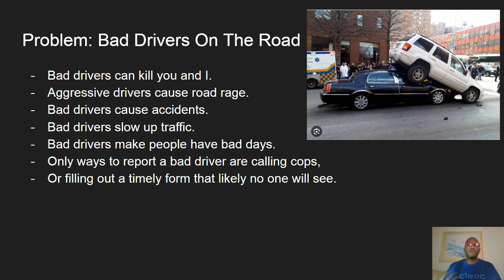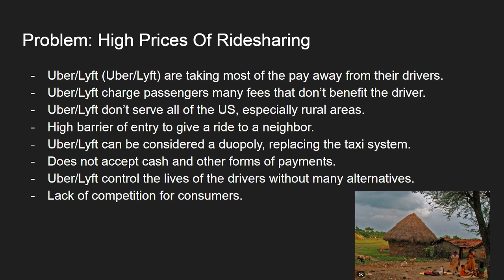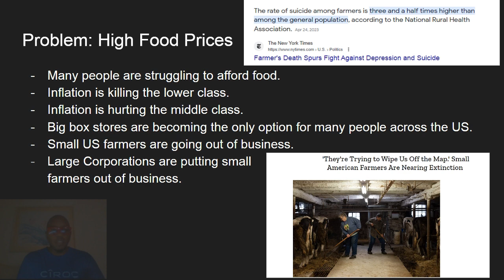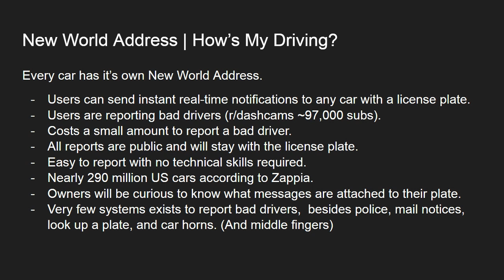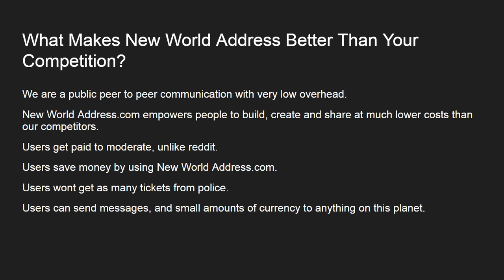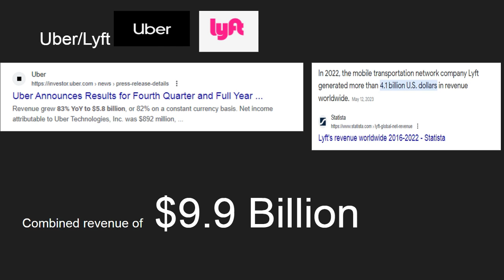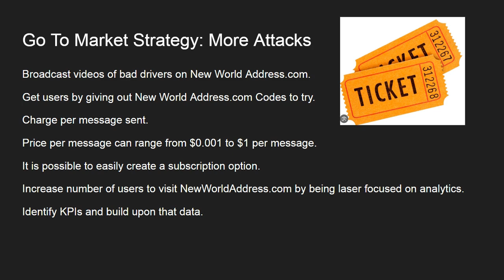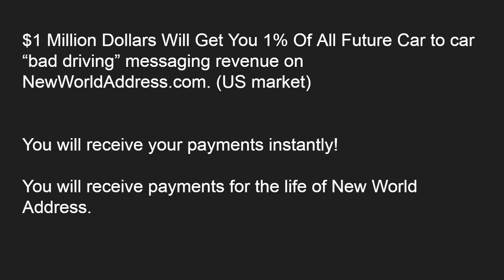Why You Shouldn't Invest In New World Address.com